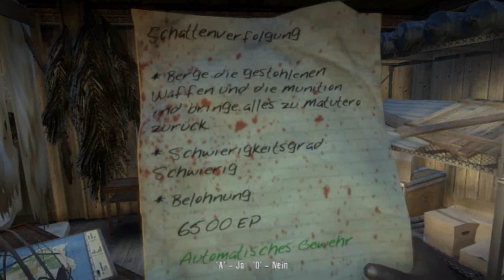Lets Play Dead Island # 34 [BLIND!] [HD] Eine wilde Schießerei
► LESEN !!!